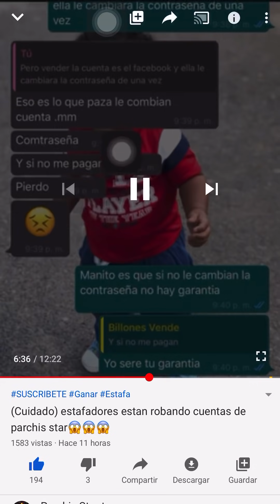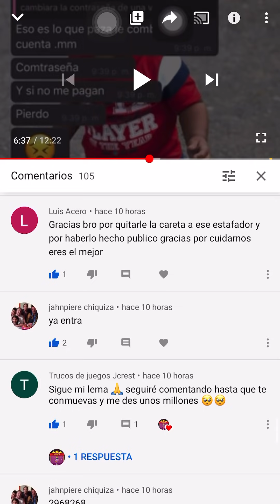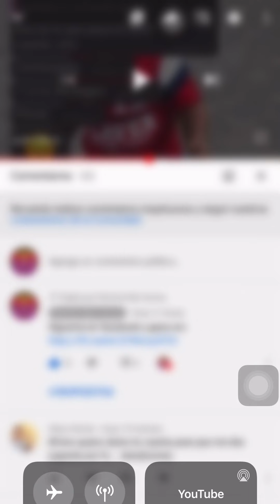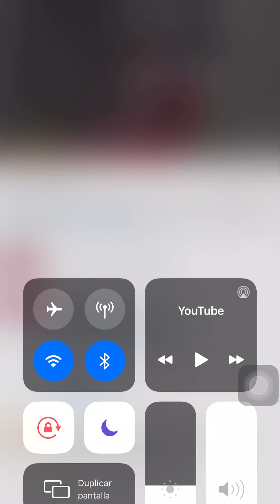Así debes moverte para ganar siempre (consejos🧠)🤔👏😍